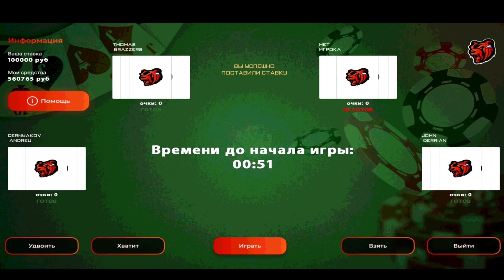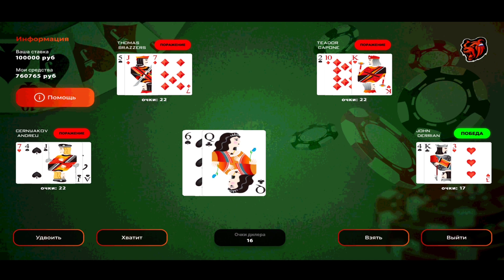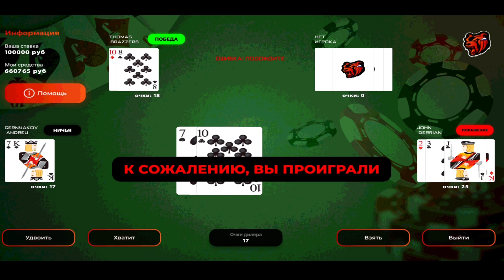РАБОЧИЙ ЧИТ НА КАЗИНО НА BLACK RUSSIA // БАГ НА ВИРТЫ в CRMP MOBILE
👉ОПИСАНИЕ👈

КОНКУРС (условия)

И включить колокольчик ( уведомления)

3. 💬НАПИСАТЬ КОММЕНТАРИЙ 💬
СВОЙ НИК И СЕРВЕР ( НА КОТОРОМ ИГРАЕТЕ)

✔ Полезные ссылки ✔️

ИГРАЮ ТОЛЬКО НА ❤ORANGE❤ СЕРВЕРЕ

для блек Раша , black russia сборка , black russian сборка , сборка крмп на андроид. блэк раша блэк рашн слабых телефонов , сколько можно заработать за час на охоте , как очень быстро заработать миллион денег на black russia крмп , Блэк рашн лучшая работа , Блэк рашн лагает , Блэк рашн лаунчер , как задонатить на black russia crmp , Блэк рашн сборка , Блэк Раша все промокоды , Блэк рашн как играть , блек Раша угон авто , как вступить в МВД на блек Раша , Блэк рашн заработок , дагахан самп , грихан самп , the grihan , perfect rp , лорензо самп , кохан самп , inferno rp , крмп мобайл, Кайл фриз , milich , сантропе рп , Барвиха как заработать деньги , читы для black russia , как стать богатым на black russian crmp , бомж Мордор рп , лучшие способы заработать миллион на black russia rp , norbis , БЛЕК РАША КРМП , самая прибыльная фракция на Блек Раша рп , самая лучшая фракция на black russia rp , самый топовый бизнес на Блэк рашн рп , skalaks крмп , что лучше блек Раша или Барвиха , обманы игроков на black russia , способы обманов на Блэк рашн рп , как повысить ФПС на Блэк рашн крмп , обновление тюнинга на блек Раша , как вступить в сто на блек Раша , как устроиться механиком в стол на black russia , как устроится крупье на блек рашн рп , как купить бизнес на блек Раша рп крмп , как сдать на права на блек Раша рп крмп , где купить лицензию на оружие на black russia , где купить телефон на блек Раша , новые работы на блек Раша , контейнеры на black russian , рулетки на блек Раше , как открыть контейнеры на блек Раше , работа охотника на блек Раша , как работать механиком в сто на блек Раша , где купить аксессуары на блек Раше , black russia где покупать аксессуары , gta rp , artshi hokage , leandr hokage , кидаллак , где купить оружие на блек Раше , что с серверами на black russia rp ? , новая Обнова на блек Раше крмп , как скачать крмп на телефон , тюнинг машин на блек Раша ,